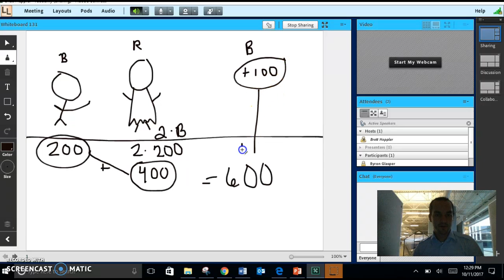Mr. Brett's Math Problem Jim and Charlene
Math Rocks, Let's do more!